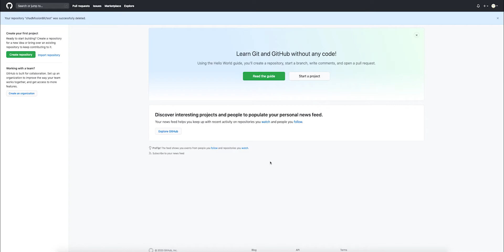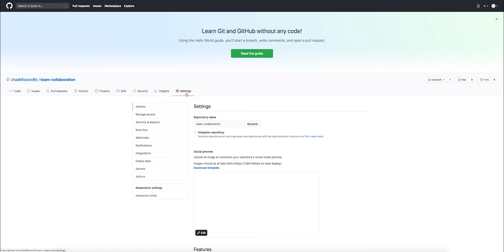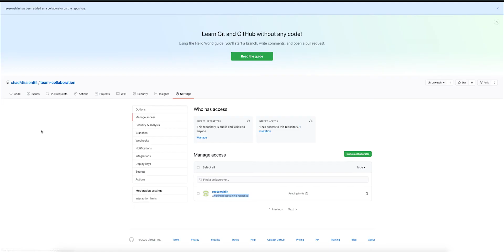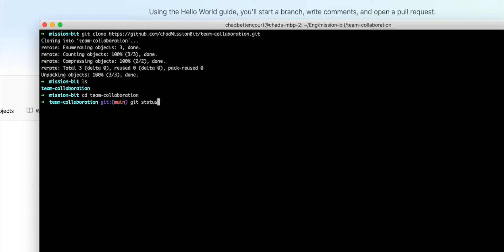Using Github for Team Collaboration | Github Tutorial Part 1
This video is first in a series on using Github for team collaboration.

Github will allow us to create a repository that will house our code and allow us to add teammates as contributors so that work on projects as a team.